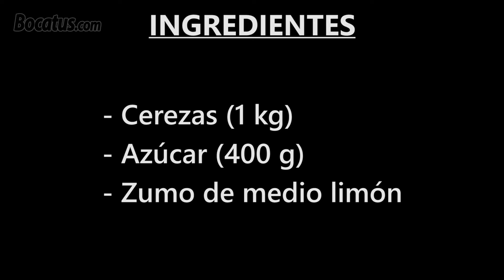Cómo hacer MERMELADA DE CEREZA casera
Aprovechando que estamos en plena temporada de cerezas, vamos a preparar una rica mermelada de cereza casera. Una mermelada muy fácil de preparar en casa y con un resultado increíble.